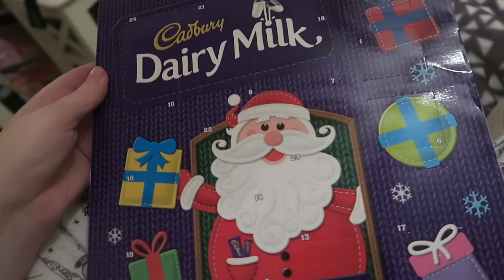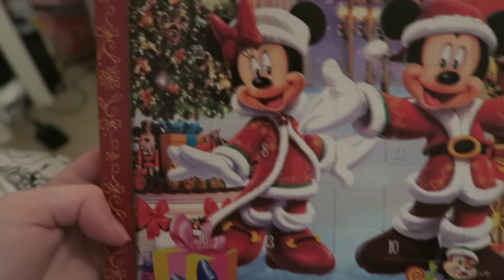Vlogmas Day 1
Twitter📱 - @elliesteadman
Instagram📷- @elliesteadman
Snapchat👻- elliesramblings
Periscope📹 - elliesteadman